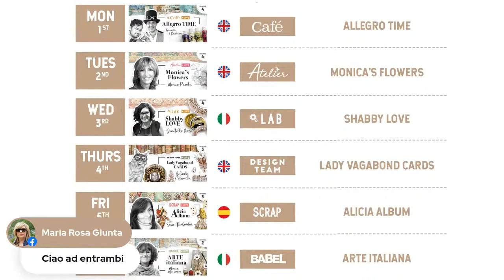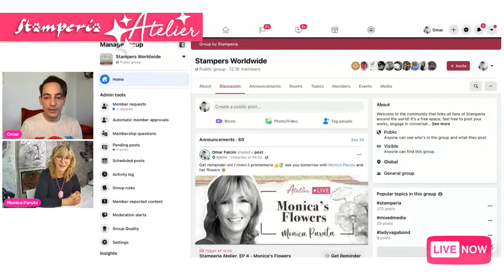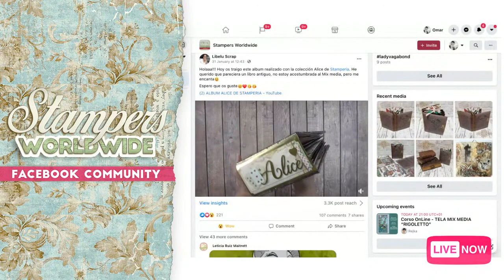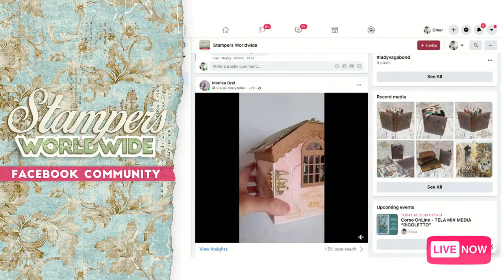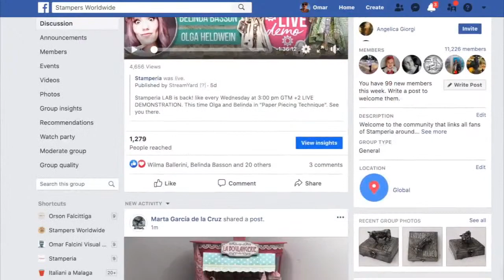Stamperia Atelier, EP 4 - Monica's Flowers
Atelier with Monica is one of the most followed live from STAMPERIA, do not miss this course with Monica and her beautiful Mix Media flowers.